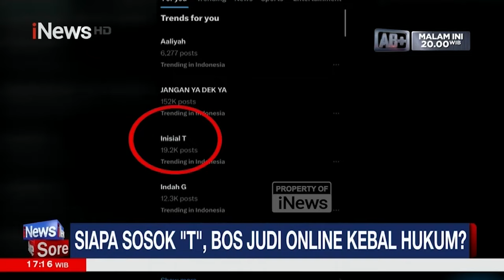Siapa Sosok "T", Bos Judi Online Kebal Hukum? - iNews Sore 29/07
Kepala BP2MI Benny Rhamdani sebelumnya mengatakan telah melaporkan sosok T yang menjadi pengendali bisnis judi online di Indonesia. Baik kepada Presiden Joko Widodo (Jokowi) hingga Kapolri Jenderal Listyo Sigit Prabowo. Benny memberitahukan informasi tersebut saat Rapat Terbatas (Ratas) di Istana Negara. Setelah mengetahuinya, presiden dan kapolri kaget setelah mengetahui sosok T.